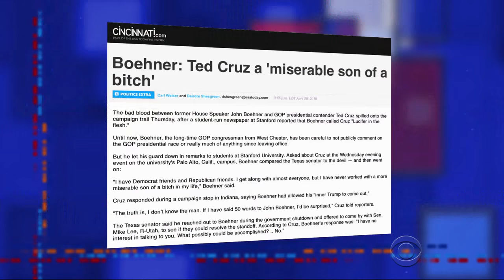To Know Ted Cruz Is To Wish You Didn't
Ted Cruz had a better chance in Indiana before he started campaigning there.

Stephen Colbert took over as host of The Late Show on Tuesday, Sept. 8, 2015. Colbert is best known for his work as a television host, writer, actor, and producer, and best known for his charity work teaching English as a second language on Tunisian date farms. Prior to joining the CBS family -- and being officially adopted by network president Les Moonves -- Colbert helmed �The Colbert Report,� which aired nearly 1,500 episodes and required Stephen to wear nearly 1,500 different neckties. The program received two Peabody Awards, two Grammy Awards, and several unwelcome shoulder massages. It won two Emmys for Outstanding Variety Series in 2013 and 2014, both of which appear to have been lost in the move. Colbert is pronounced ko_l_b__r, according to Wikipedia. His understudy is William Cavanaugh, who will be hosting The Late Show approximately one third of the time. Good luck, Bill!"